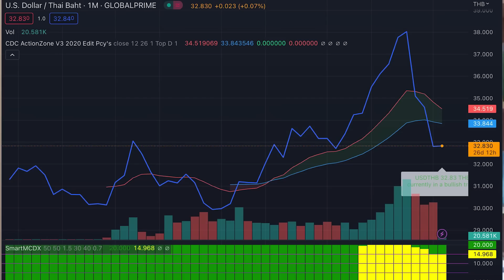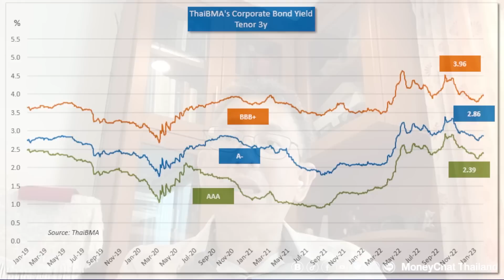ดอลลาร์ขาลง ดอกเบี้ยเปลี่ยนทิศ หุ้น-ทอง โหมดกระทิง - Money Chat Thailand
สงวน จุงสกุล
ผู้อำนวยการฝ่ายอาวุโส ผู้บริหารฝ่ายInvestment market Research สายธุรกิจตลาดเงินตลาดทุน ธนาคาร กรุงไทย

รัฐศรัณย์ ธนไพศาลกิจ
ผู้อำนวยการอาวุโส หัวหน้าฝ่ายหลักทรัพย์ต่างประเทศและฟิวเจอร์ส บล.บัวหลวง